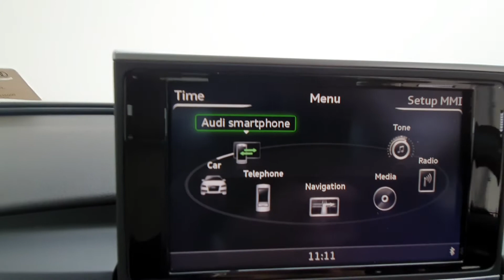181G2533 - 2018 Audi A6 2.0TDI 190BHP SE S-T 4DR AUTO 34,500